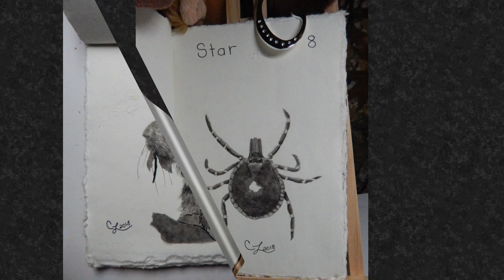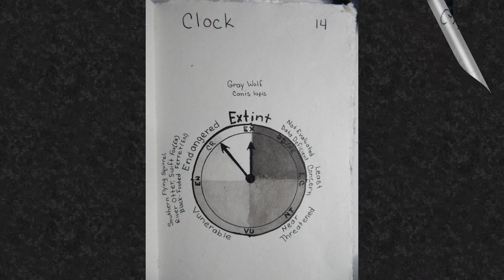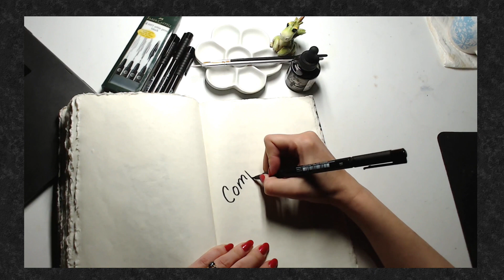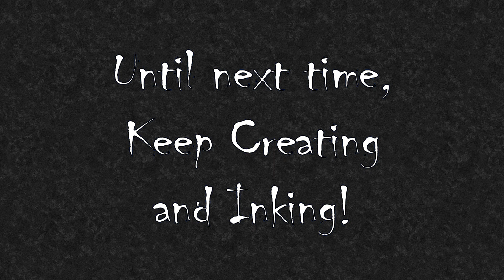2018 Inktober Sketchbook Tour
2018 Inktober Complete!  I'm so excited to have successfully finished Inktober!  Here is a tour of my Sketchbook as I related each official prompt to the official Inktober prompt list.  It wasn't always easy, and some I liked better than others, but I did it!  In the words of Jake Parker, "Finished, not perfect."

Inks:
Dr. Ph. Martin's Bombay Black India Ink
Various brushes and dip pen.

They're doing an Inktober collaboration all October long!

Video shot with a Logitech HD Pro Webcam C920 Amazon
and Dell Inspiron integrated laptop camera.
Audio recorded with: Samson Go Mic Portable USB Condenser Microphone
Lighting Daylight Duo Led Art & Craft lamp with Clamp, Amazon